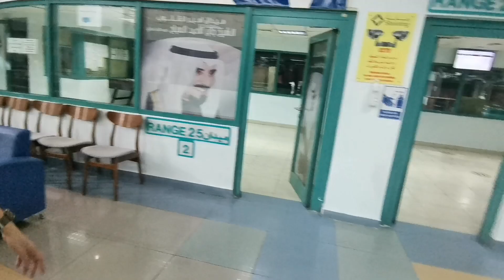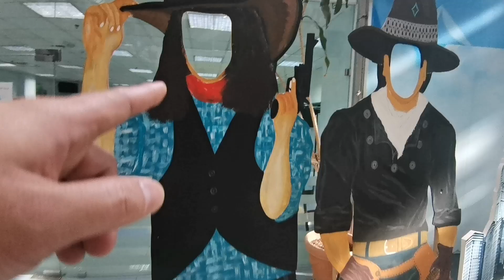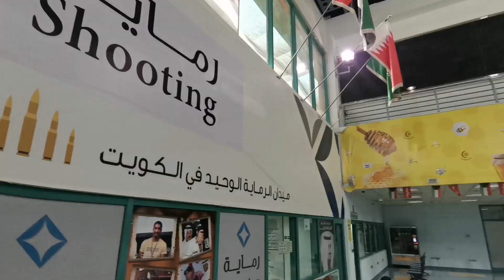GANITO PALA ANG BUHAY NG PANDAY AT ANG ALALAY NG ALAY NG PANDAY | BUHAY SHOOTING INSTRUCTOR